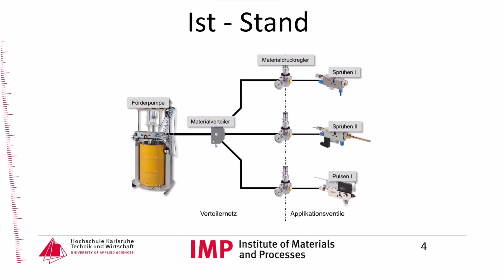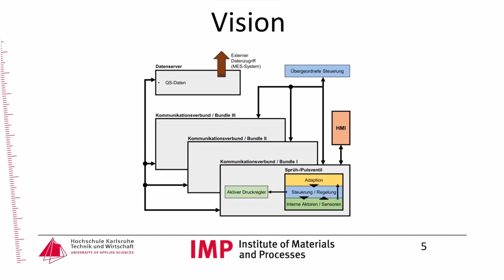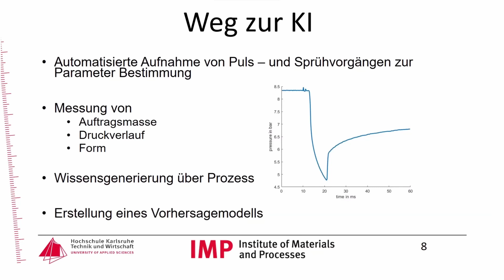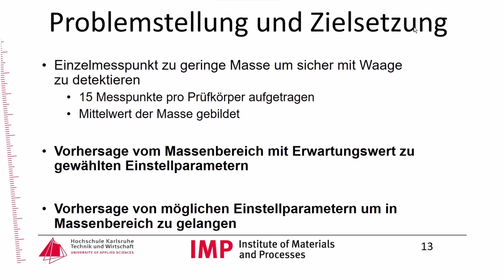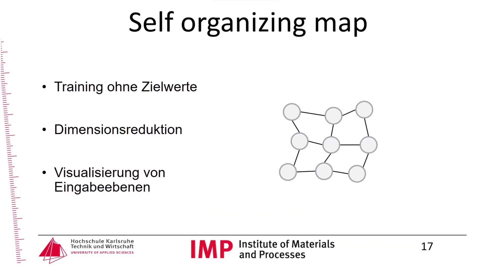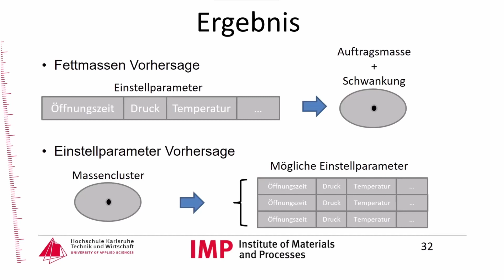Summary: KI gestützte Parametrierung eines Ventils zur Fettdosierung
Der Online Kongress zum Einstieg in Künstliche Intelligenz für kleine und mittlere Unternehmen. 12./13. November 2020